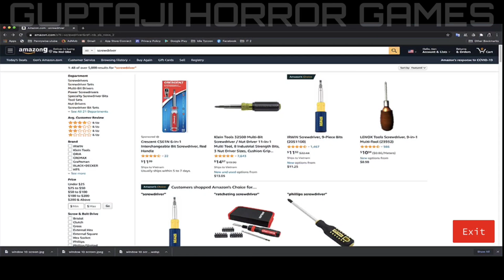The Virus X Scary Horror Escape Gameplay || Guptaji Or Misraji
Siren head Horror Story
Zombies Horror Story Part 5
Horror Story
Scary Story
Android Game
Gulli Bulli Scary Story
Gulli Bulli Horror Story
Granny House
Ice Scream
Evil nun horror story
Horror hospital
Zombie Games
gulli bulli
Iphone 12
Viral videos
Viral video
Pubg
Ironman
Thanos
Baba gulli bulli
Gulli bulli and baba
the virus x